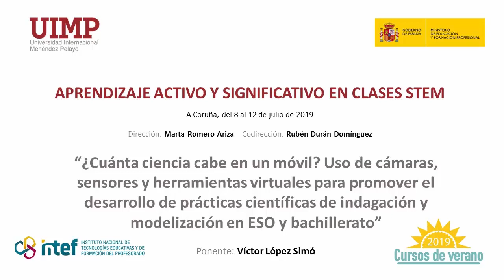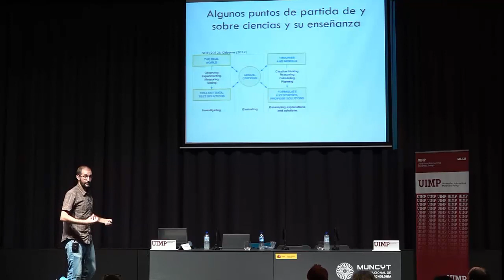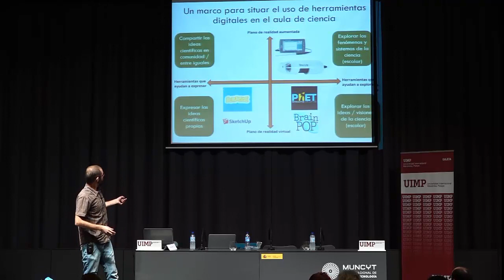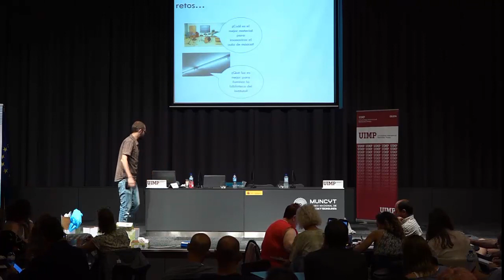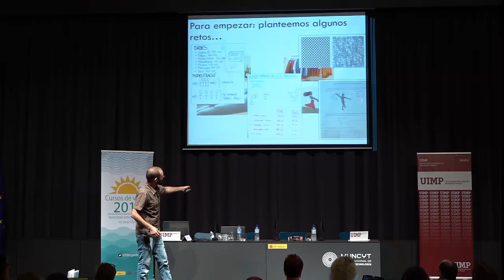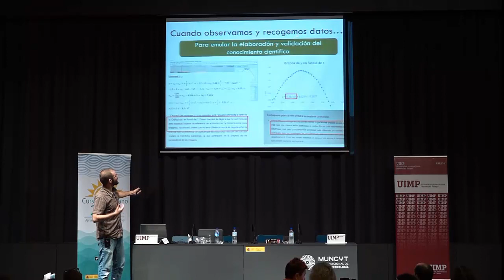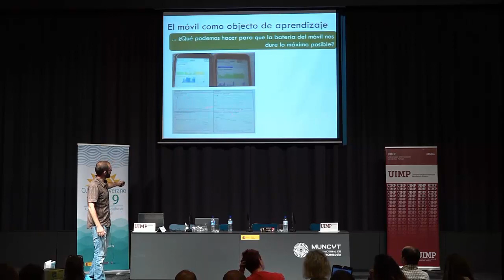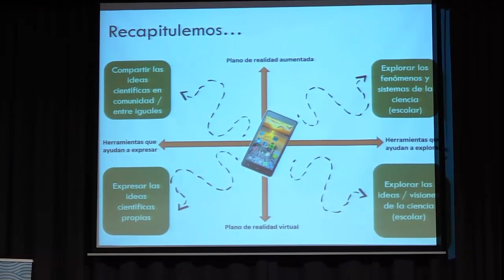6 ¿Cuánta ciencia cabe en un móvil? Uso de cámaras, sensores y herramientas virtuales en ESO y Bach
Título completo: ¿Cuánta ciencia cabe en un móvil? Uso de cámaras, sensores y herramientas virtuales para promover el desarrollo de prácticas científicas de indagación y modelización en ESO y bachillerato
Ponente: Victor López Simó